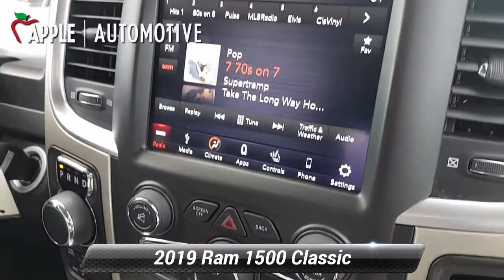Used 2019 Ram 1500 Classic Big Horn, Hanover, PA HR2366A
LOCAL TRADE!, ONE OWNER!, Apple CarPlay, Google Android Auto, Heated Front Seats, Heated Steering Wheel, ParkView Rear Back-Up Camera.Recent Arrival! CARFAX One-Owner. Clean CARFAX.2019 Ram 1500 Classic SLT 8-Speed Automatic

[RLVID:6673:82076fb8e6ada2d7:c7101c2345347b4a:1]